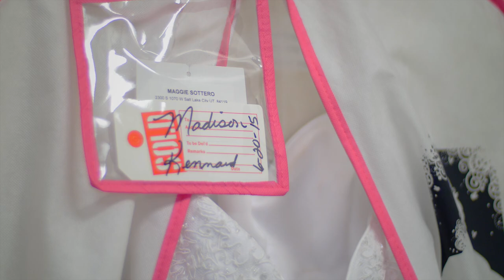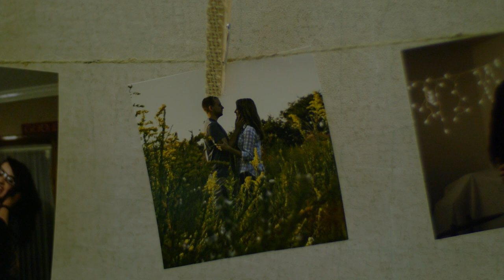The Hall Wedding | June 20th, 2015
Zac and Madison Hall Wedding - June 20th, 2015 located at Auxier Freewill Baptist Church in Prestonsburg, Kentucky with the reception located at the Jenny Wiley Convention Center.

Videographers: Chase Scott, Travis Burgess
Editor: Chase Scott

Chase Scott Productions LLC